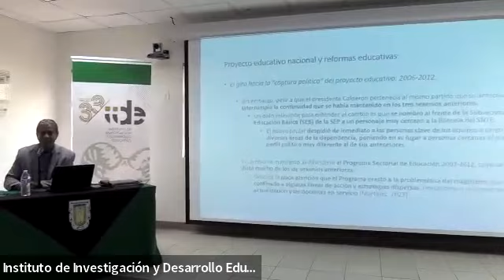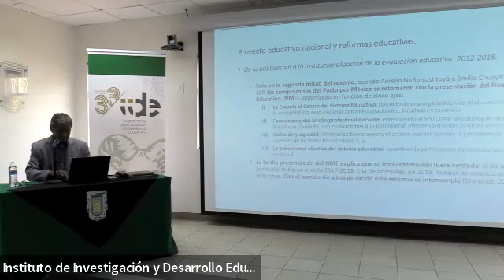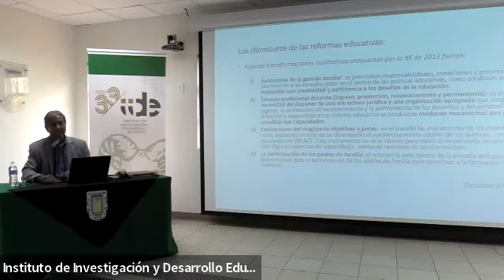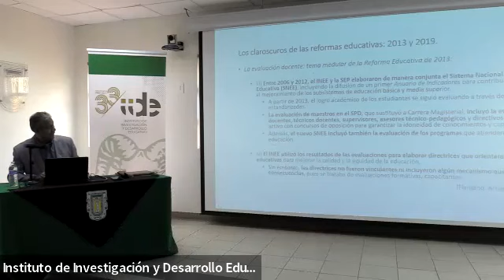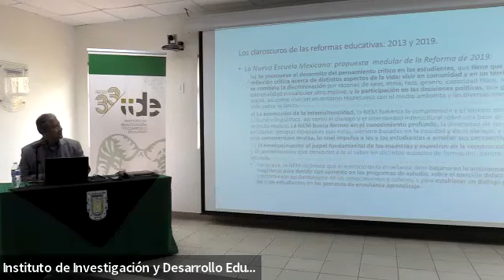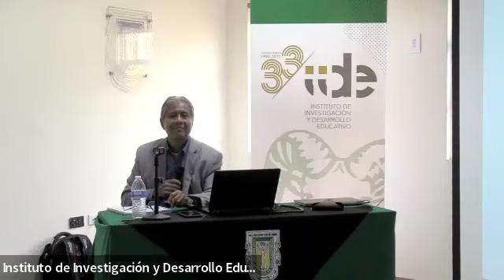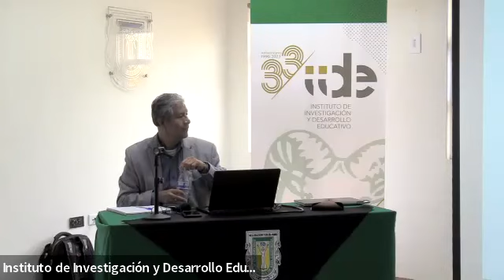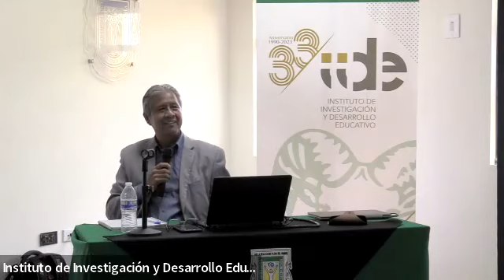Proyectos educativos y reformas educativas en México: comparando las reformas de 2013 y 2019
En el marco del Seminario de Investigación Educativa, organizado por la Coordinación de Investigación y Posgrado del IIDE, se presentó la conferencia:

Invitado: Dr. Marcos Sergio Reyes Santos.
Profesor - Investigador, El Colegio de la Frontera Norte.
Fecha : 27 de septiembre de 2023.
Coordina: Dr. Juan Carlos Rodríguez Macías, investigador IIDE.

El Seminario de Investigación Educativa, es una actividad que realiza el IIDE, cuyo propósito principal, es establecer puentes de divulgación científica entre los investigadores y académicos de diversas instituciones de educación superior nacional e internacional y los estudiantes de los posgrados del Instituto, así como al público en general.